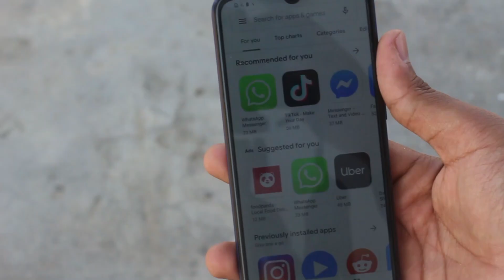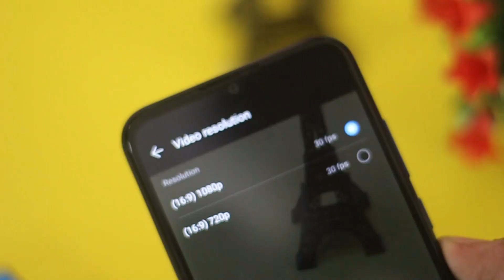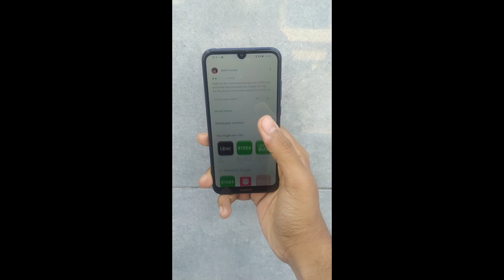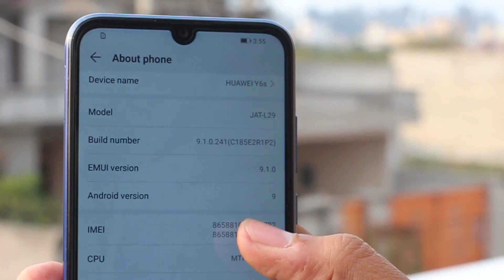Huawei Y6s Full Review | Camera Test | Gaming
Huawei Y6s is a entry level smartphone from Huawei Here's the Full complete review with Camera and Gaming Test